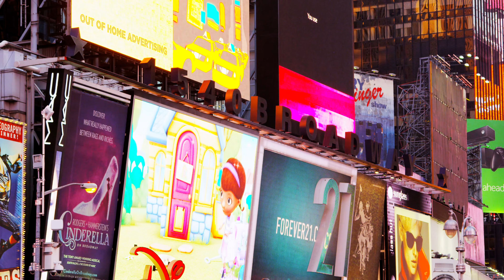10 THINGS TO KNOW BEFORE YOU GO TO NEW YORK CITY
These are 10 things to know before you go to New York City!
Planning a trip to NYC? This is the New York City Travel Guide you need to watch before you visit the city that never sleeps! This video includes NYC travel tips so that you can make the most out of your trip and have a great time without making showing the locals that you are an NYC first timer.

0:00 NYC KNOW BEFORE YOU GO
0:44 CREATE AN ITINERARY
1:21 ALLOW MORE TIME
1:50 USE A MAP
2:36 LEARN THE RULES OF TIPPING
2:53 GETTING TO & FROM THE AIRPORT
3:19 HAILING A CAB
4:02 SAVE MONEY ON YOUR TRIP
4:30 DON'T BE AFRAID TO USE THE SUBWAY
5:05 DON'T STOP
5:35 EAT AT THE LOCAL RESTAURANTS